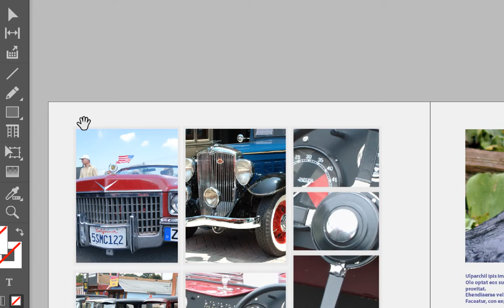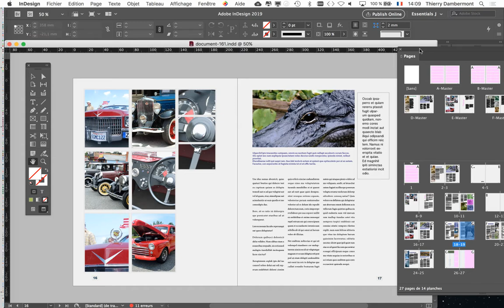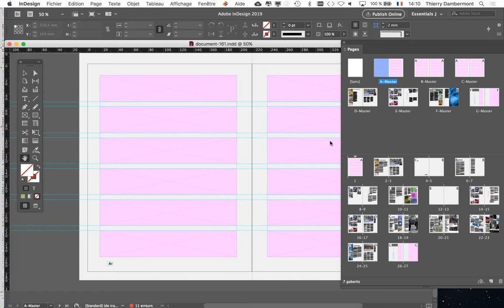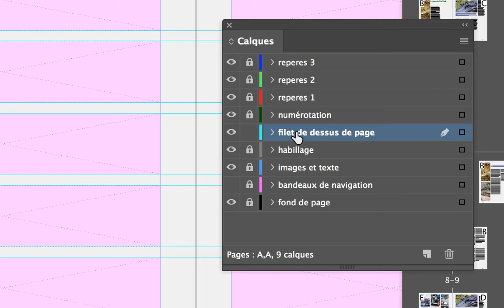MEP PRAT groupe B1A1 2019 2020 refA02 cours introductif